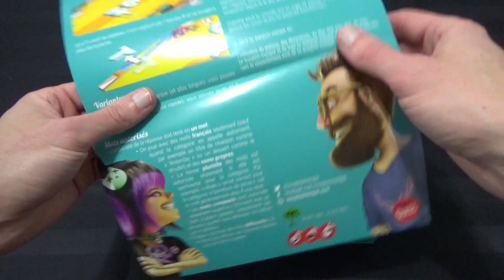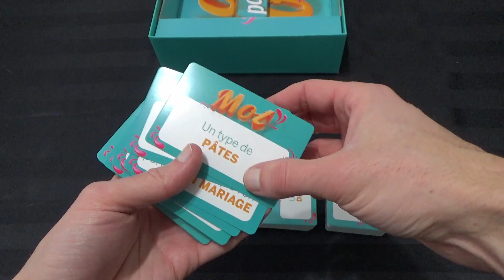Déballage commenté - Mot pour Mot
Mot pour mot un excellent jeu de mots où l'on doit attirer les lettres de notre côté pour gagner la partie!